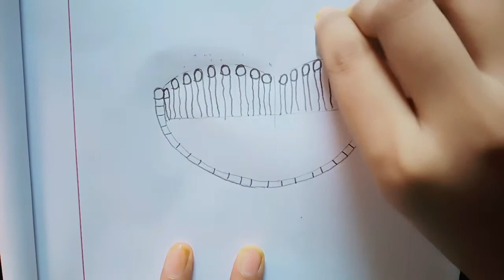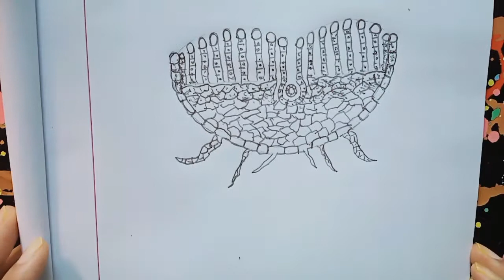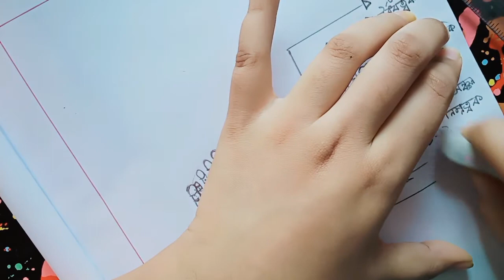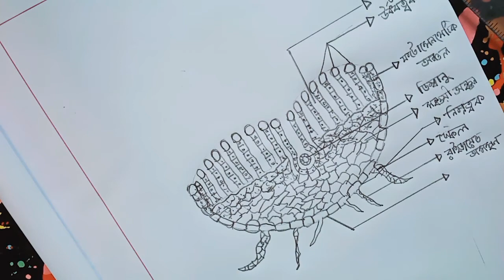রিকসিয়া /Riccia থ্যালাসের প্রস্থচ্ছেদ অংকন || Riccia Thallus Easy Drawing